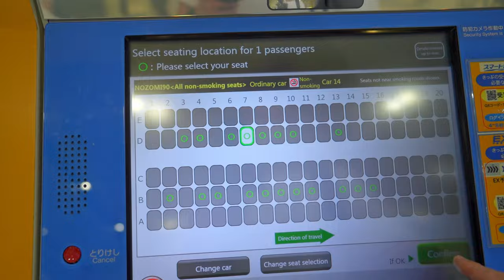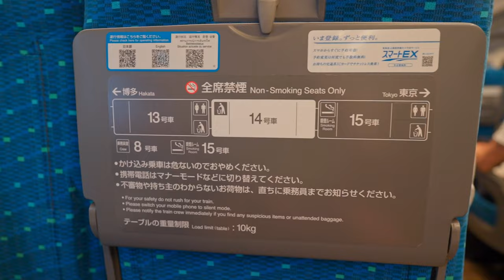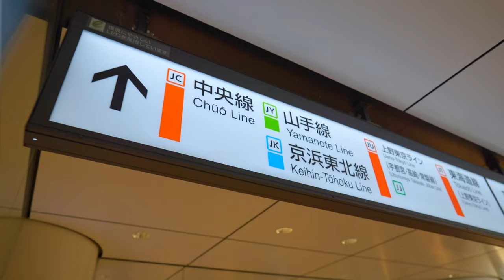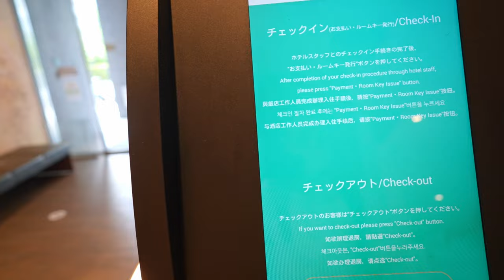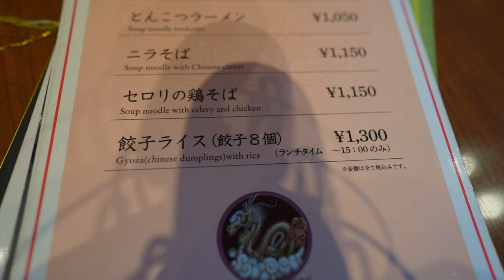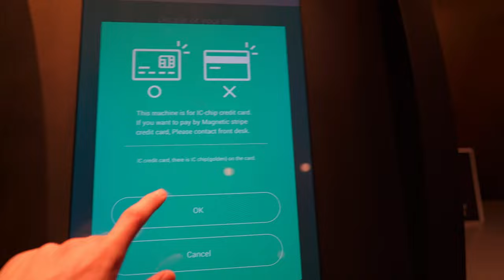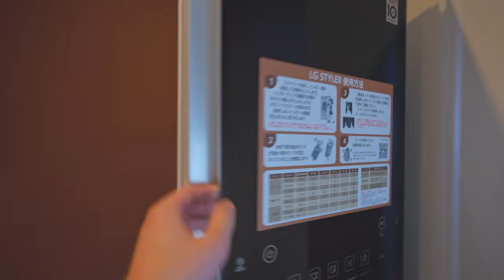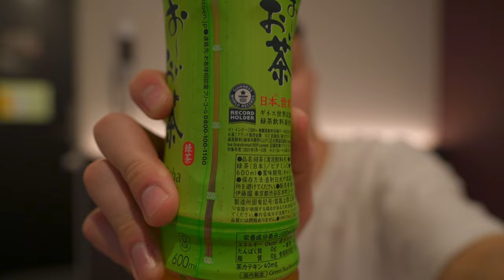EPIC $157 BULLET TRAIN! Onboard the Shinkansen from Osaka to Tokyo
Riding the Shinkansen (Bullet Train) from Shin-Osaka Station (Osaka) to Tokyo Station. This is how i bought a Shinkansen ticket? How much does a Shinkansen ticket cost? and a Shinkansen review! Enjoy the journey from Shin-Osaka to Tokyo!